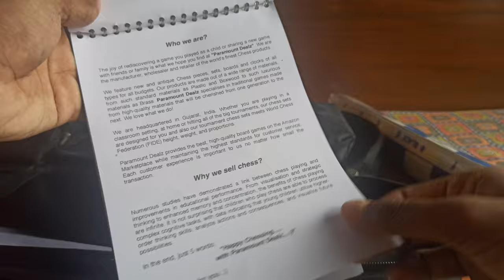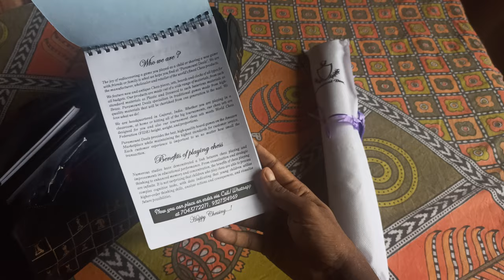Unboxing and review of chess set by PARAMOUNT DEALZ | Two editions | 2020